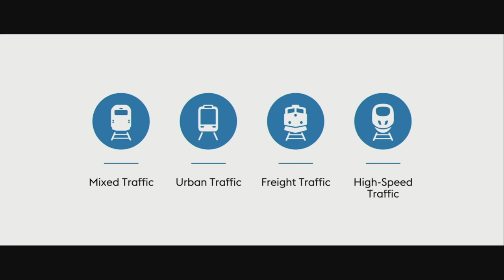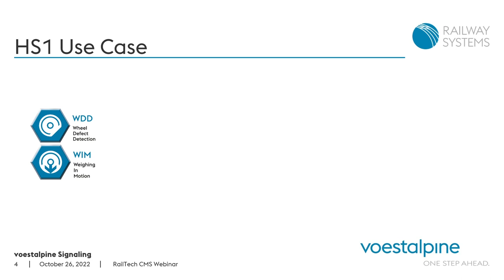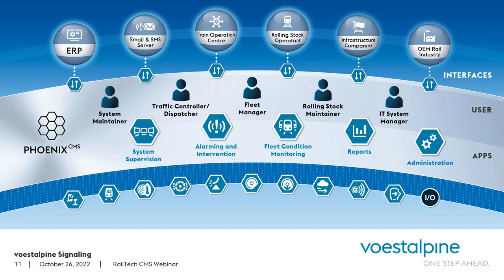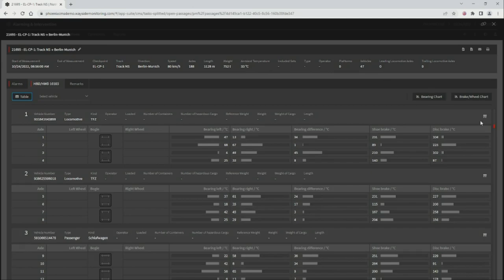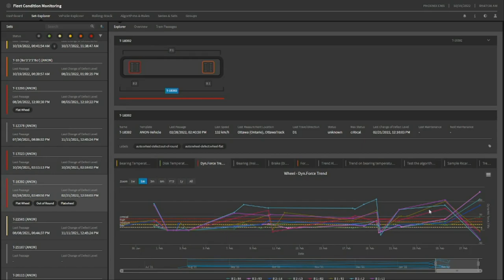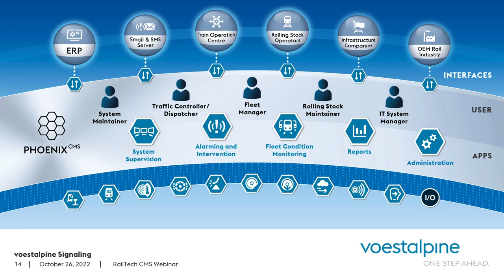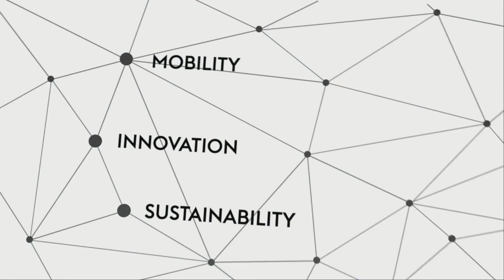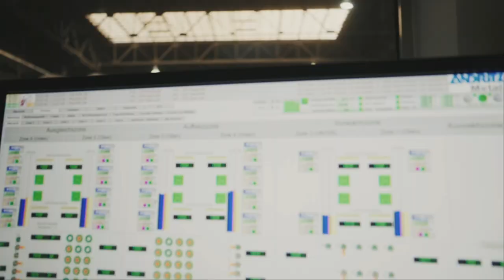How can combining data make the most of train monitoring?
In a joint webinar with voestalpine Signaling, Richard Lenthall, Vice President Customer Management and Markus Urban, Product Manager at voestalpine, will talk about the possibilities of a Central Management Software (CMS) for combining monitoring data together with Niels Kloppenborg, Fleet Manager at DSB.